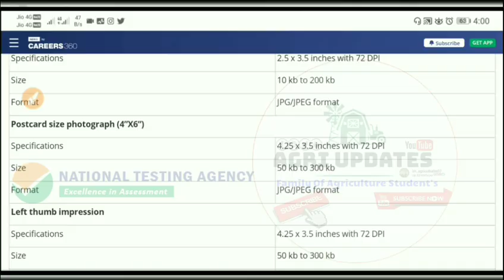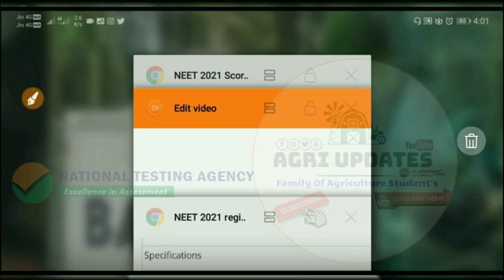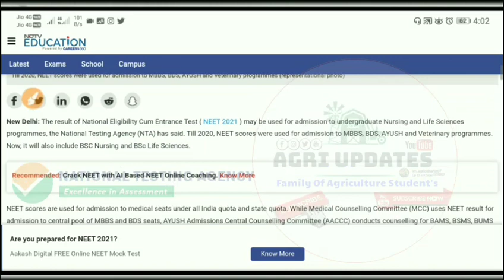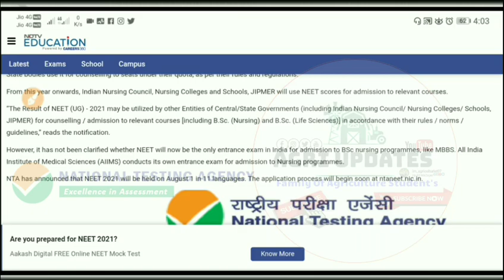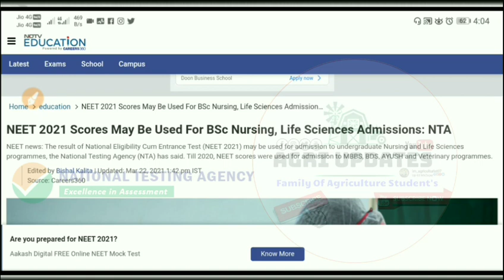neet 2021 | neet 2021 application form date | NEET 2021 Big Changes | neet 2021 latest news today 🔥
About -आशा है आपको वीडियो पसंद आएगी,अगर पसंद आती है,तो Like-Share-Comment ज़रूर करे. यह video आप लोगो के लिए लाभदायक साबित होगीदोस्तो इस video को पूरा देखे , और कोई भी समस्या हो ।हमे comment section में बताये.

• ►neet 2021 application form latest news
• ►neet 2021

YOUR Queries -
neet 2021 ke form kab bhare jayenge,
neet 2021 ka form kab aayega,
neet 2021 ke form kab bhare jaenge
neet 2021 latest update,
neet 2021 latest news malayalam,
neet 2021 latest news syllabus,
neet 2021 latest news today by nta,